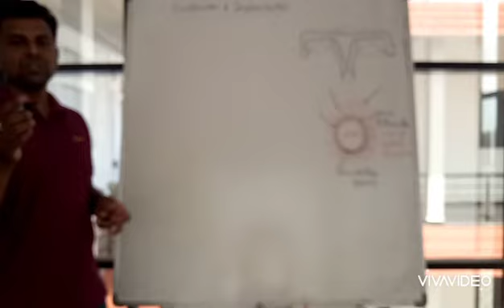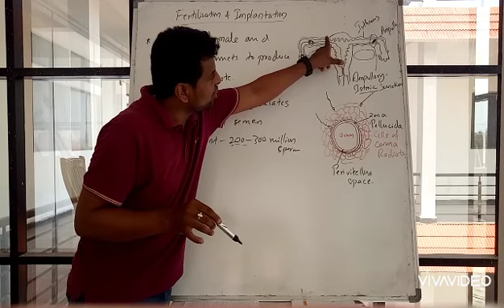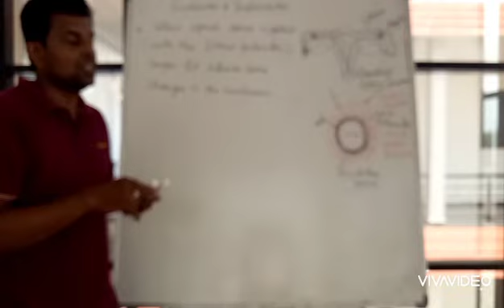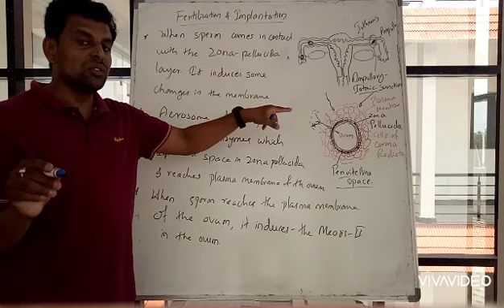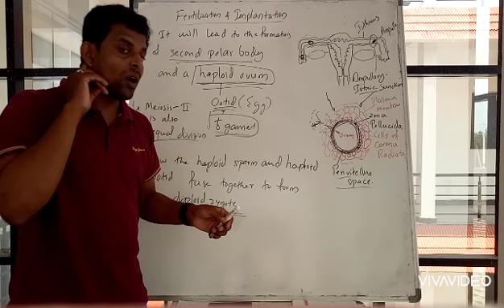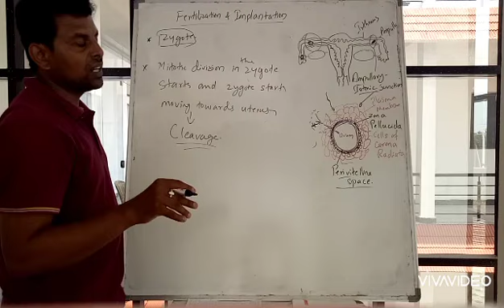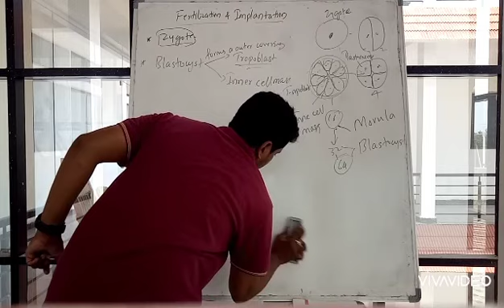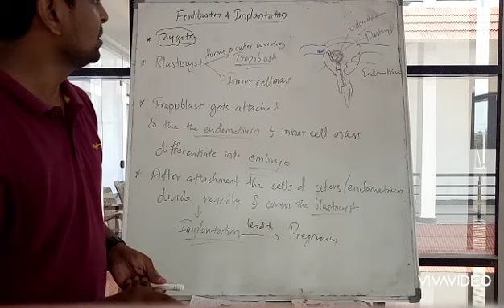Sai College Mudalgi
Human reproduction fertilization and implantation